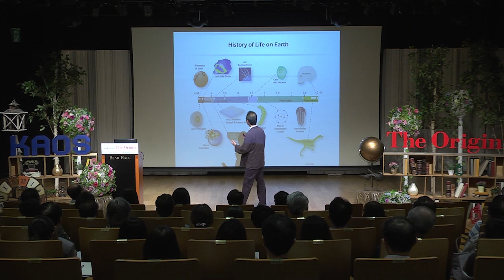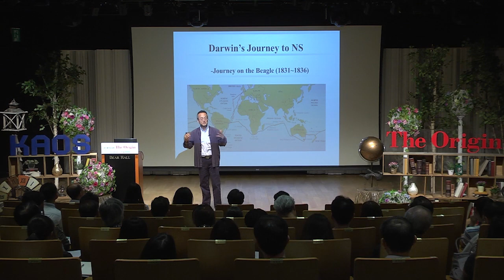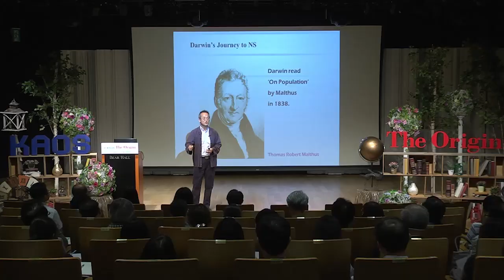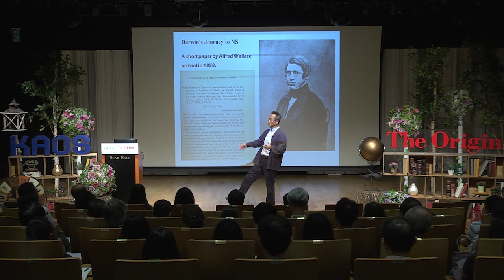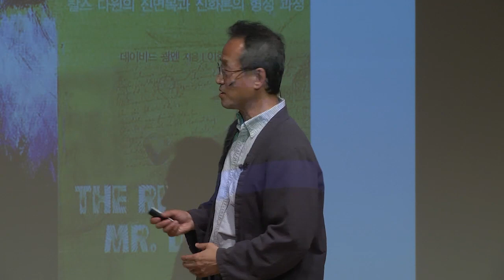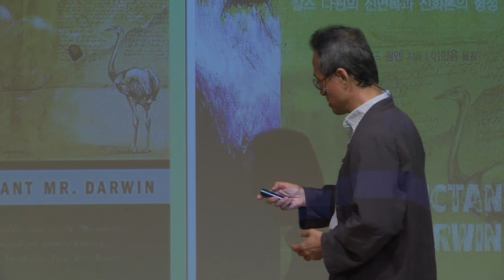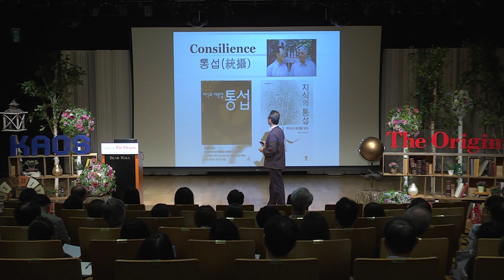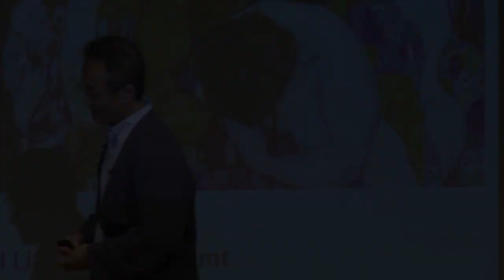[강연] 생명의 기원 (2) - 다윈 : 우리가 몰랐던 다윈, 그리고 진화 _ 최재천 교수 | 2015 봄 카오스 강연 'ORIGIN' 10강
강연자 소개 : 최재천(국립생태원장, 이화여자대학교 석좌교수)

진화는 변이, 유전, 생존경쟁, 차등번식의 4가지의 필요충분 조건이 일어나야만 합니다.
먼저 다른 형질이 나오는 변이(Variability)가 일어나야 하고, 이 변이는 다음 세대로 유전(Heritability)돼야 하고, 한정된 자원을 두고 살아남기 위한 생존경쟁(Differential reproduction)도 벌어집니다. 마지막으로 환경에 더 잘 적응하여 자손을 낳는 차등번식(Differential reproduction)이 있어야 합니다.

다윈이 ‘종의 기원’을 내는 데에 20년이란 시간이 걸렸던 것은 많은 사람들이 생각하듯이 종교에 대한 두려움 때문이었을까요? 다윈에 대한 우리의 오해를 풀어보는 시간.